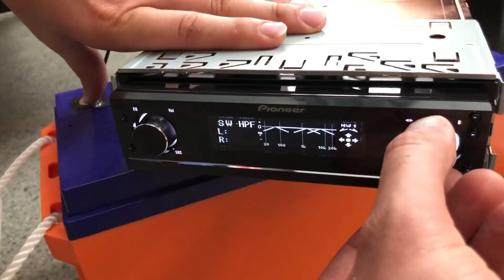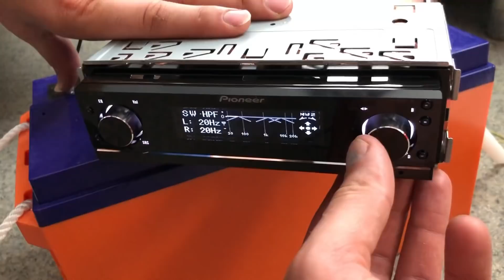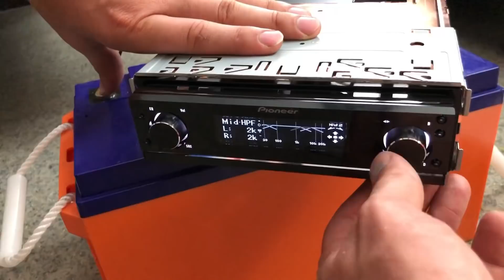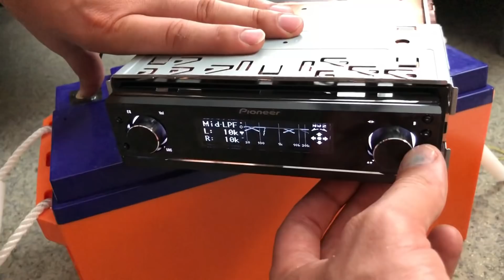НОВЫЙ МАФОН Pioneer за 55 тысяч рублей